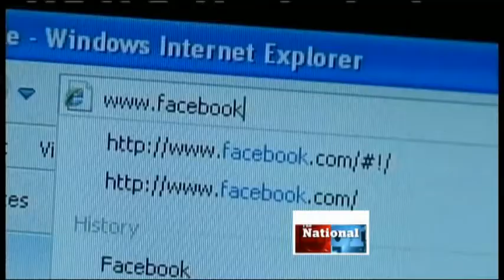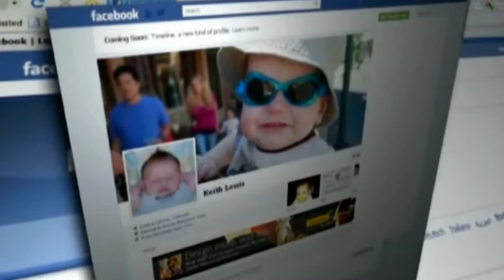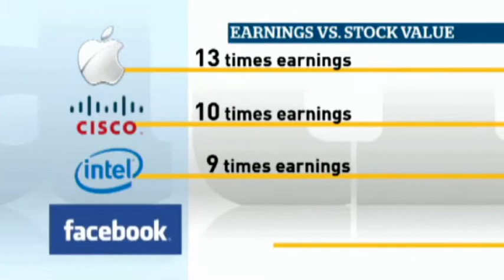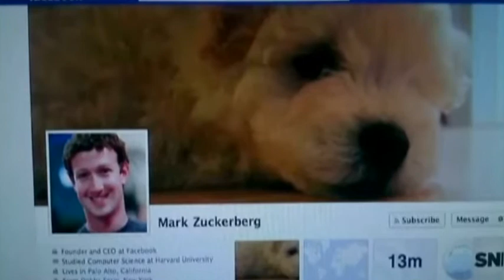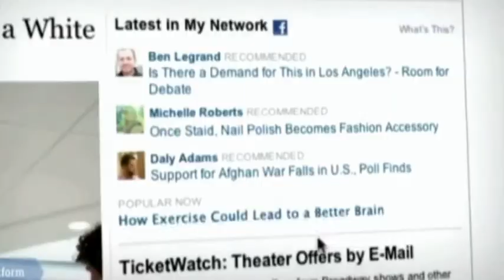Facebook's Achilles Heel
From Wall Street to Silicon Valley, David Common chases down Facebook's financial prospects and discovers its biggest potential drawback.